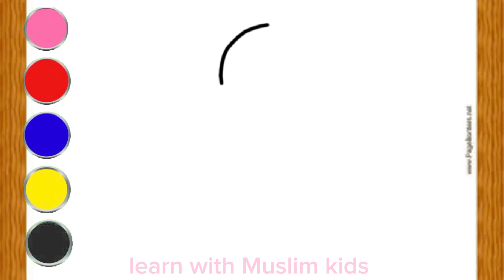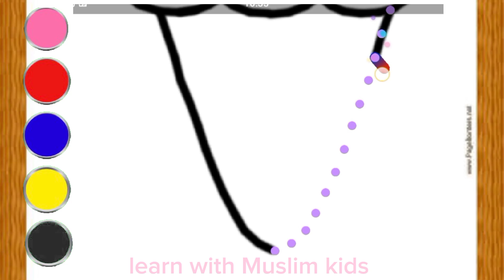easy step by step drawing painting and colouring of cute ice cream for kids and toddlers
Hello! It's Muslim kids. Today I'm drawing, painting, coloring ice cream.
I love drawing, painting ice cream. Ice cream are very delicious. I love watching ice cream . Please try to draw, paint these cute ice cream with me...